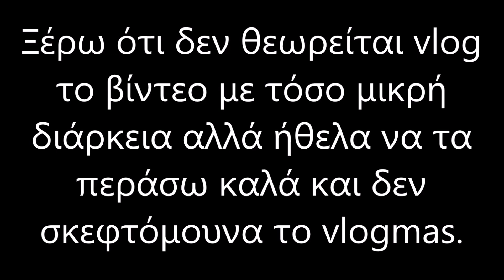Τέλοςςς! - ZoeLand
Τέλοςςςςς!!!1!

Eξοπλισμός:

▶️Main κάμερα: Nikon D7100

▶️Vlog κάμερα: Nikon coolpix S3700

▶️Κινητό: Honor 7s

▫️Πρόγραμμα Editing: Windows MovieMaker

▫️Πρόγραμμαthumnail: Picmonkey